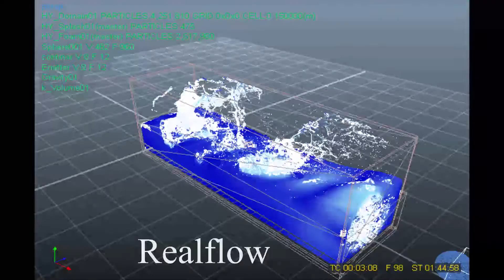RF + Max + AE